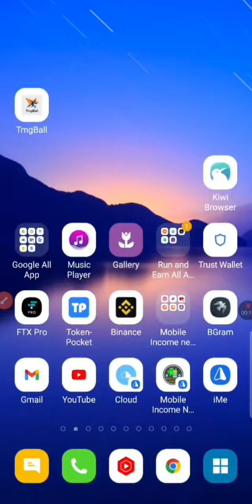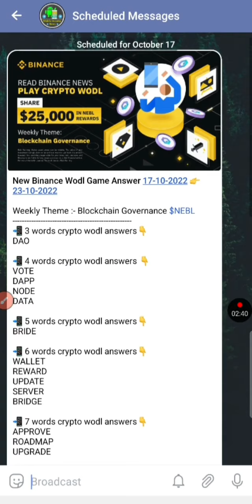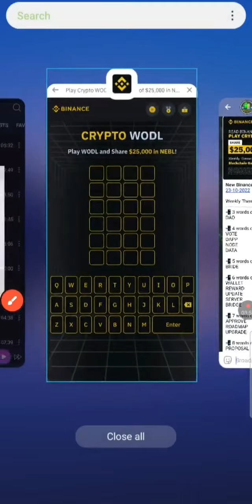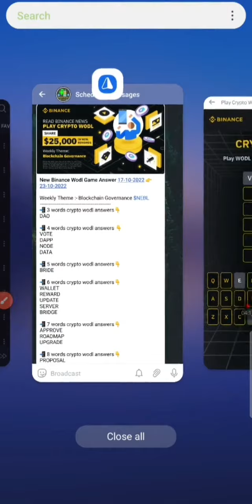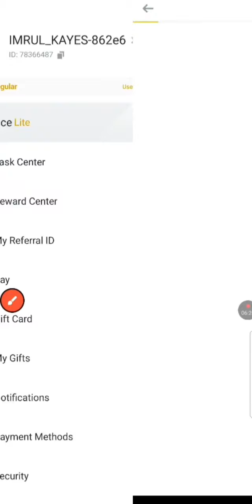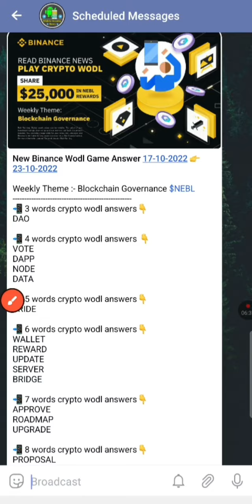Binance Wodl Play game offer 25000$ || ধামাকা অফার মামা দ্রুত জয়েন করুন mobile income news